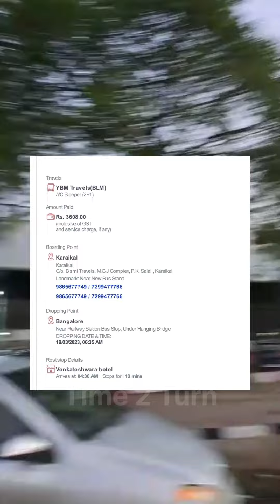YBM Travels | Karaikal to Bangalore | One of the luxury bus journey | T2TF